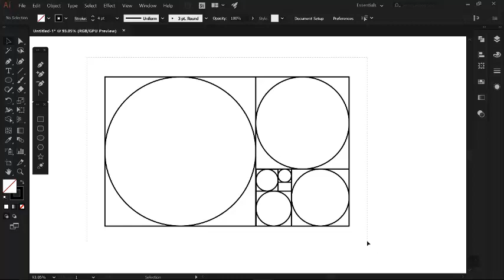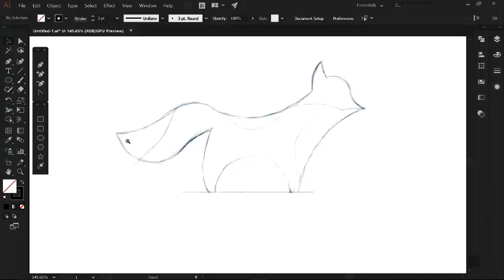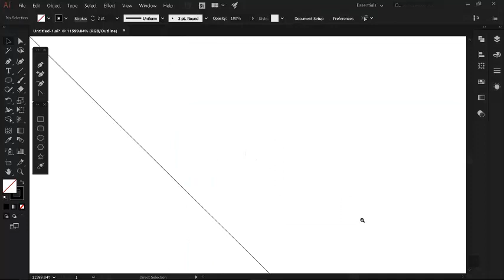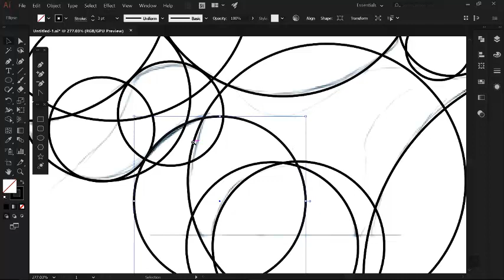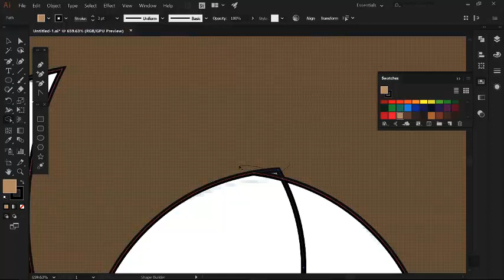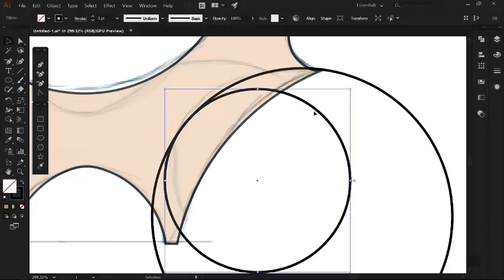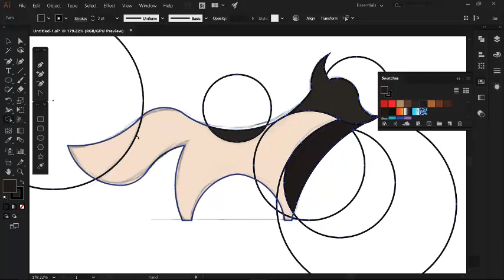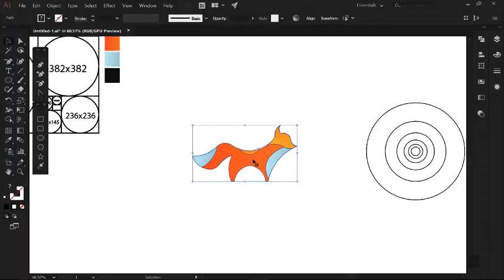best logo design idea 2017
logo designs,
how to design a logo,
design logo,
design a logo,
logo designing,
custom logo design,
designer logos,
logo design studio,
logo design love,
cheap logo design,
logo designers,
logos design,
creative logo design,
good logo design,

logo design,creative logo design,
3d logo design,
cheap logo design
logo designers
logos design
creative logo design
good logo design